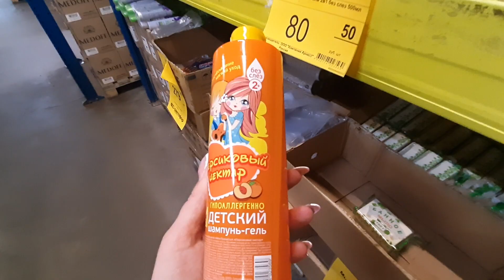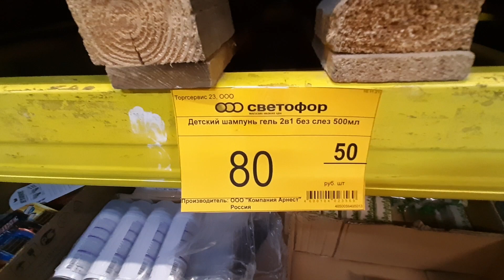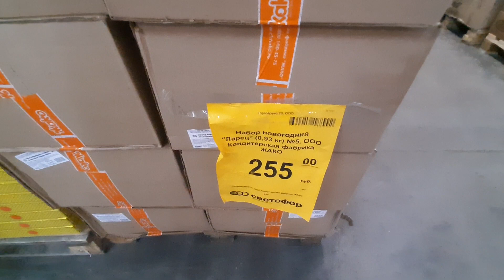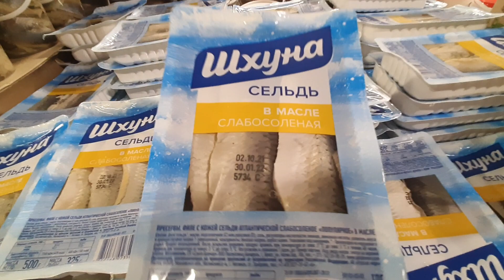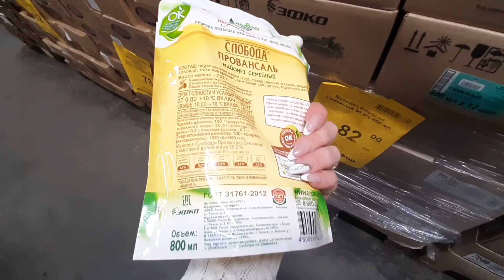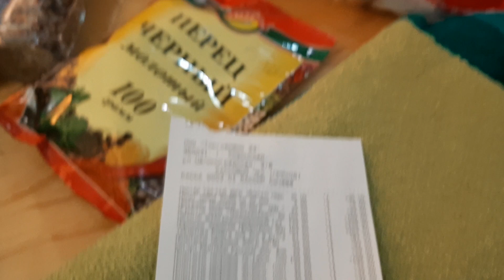🚦СВЕТОФОР🚦 ОБЗОР/НОВИНКИ/МОИ ПОКУПКИ/склад магазин низких цен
Всем привет!!!
Вы на канале Таша в магазине!!!
Магазин Светофор находится по адресу Целиноградская 2/6 город Краснодар